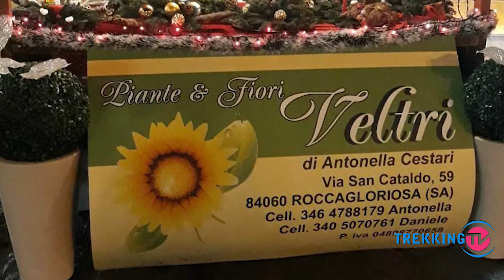Da Roccagloriosa a “Bouquet Festival di Sanremo”, l’avventura di Antonella e Daniele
“Comunque vada sarà un successo, è già una grande soddisfazione far parte dei 25 concorrenti selezionati in tutta Italia, la nostra coppia è vincente perché è la combinazione di due elementi complementari, Antonella che è la parte creativa ed io la parte amministrativa, insieme facciamo crescere giorno per giorno la nostra arte”

Così Daniele Veltri commenta la partecipazione di Antonella Cestari al prestigioso concorso nazionale “Bouquet Festival di Sanremo”, che si svolgerà il prossimo 7 gennaio a Sanremo. Antonella e Daniele da otto anni gestiscono insieme il negozio “Piante e Fiori Veltri”, a Roccagloriosa, di cui Antonella è titolare, ma la passione di Antonella per i fiori è nata qualche anno prima, da dieci anni infatti è specializzata in questo mestiere. A spingerla a partecipare al concorso è stato proprio Daniele, la parte pratica del lavoro, che ha notato il bando pubblicato dal Comune di Sanremo, dopo aver mandato curriculum e documentazioni è arrivata la convocazione, insieme ad altri 24 partecipanti scelti in tutta Italia. Domenica 7 gennaio a Sanremo avrà luogo la selezione finale, una giuria qualificata sceglierà solo due concorrenti tra i 25 partecipanti, il premio in palio è far parte della squadra che dovrà realizzare i bouquet floreali per Il sessantottesimo Festival di Sanremo, che si svolgerà al teatro Ariston dal 6 al 10 febbraio 2018.

Dalla redazione di Trekking TV l'in bocca al lupo ai due giovani cilentani.

Servizio di Olga Marotta